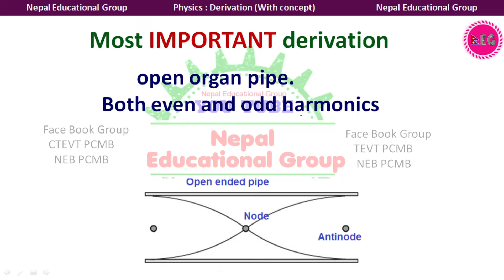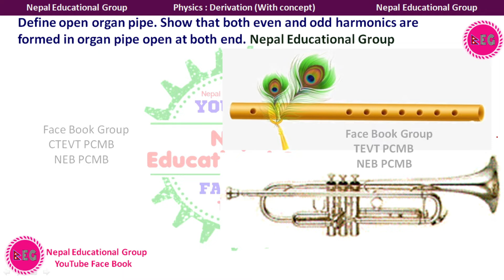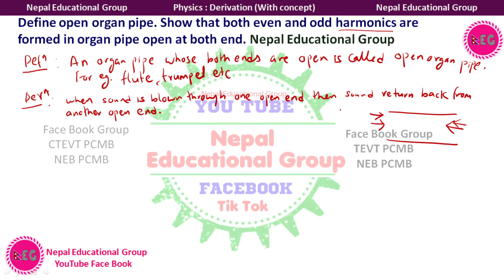prove that both odd and even harmonics are formed in open organ pipe class 12 physics CTEVT physics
prove that both odd and even harmonics are formed in open organ pipe. physics important answer

Class 12 physics in nepali
CTEVT Diploma second semester